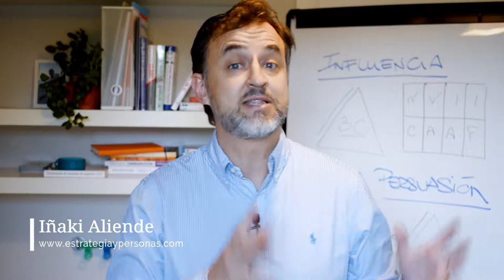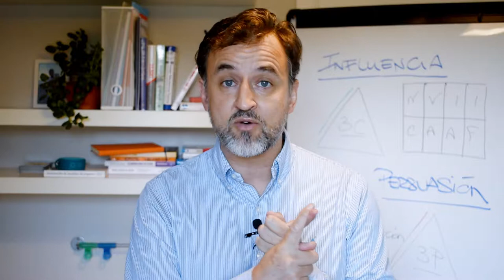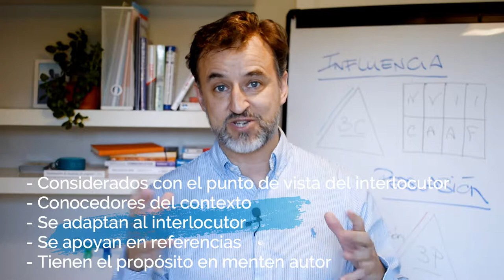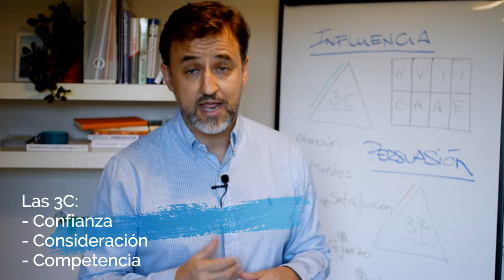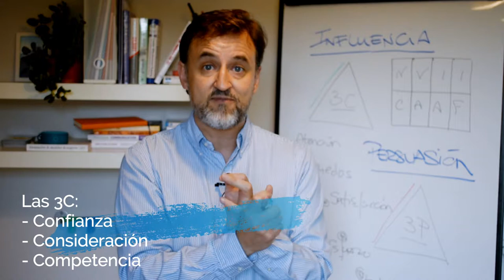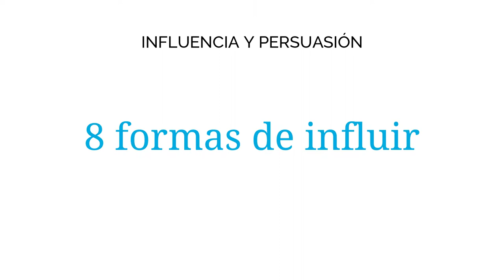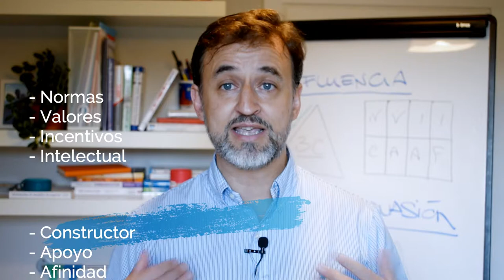Influencia y Persuasión - Modelo, técnicas y ejemplos.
Influencia y Persuasión ofrece un modelo, técnicas y ejemplos para mejorar tus competencias de influencia y convencer mejor a otros.